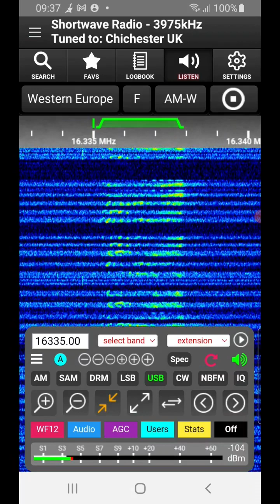E11a Message 08/05/2023 0830 UTC 16335kHz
Poland

Number Station

KiwiSDR

Shortwave Radio